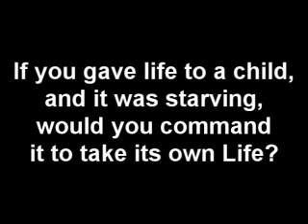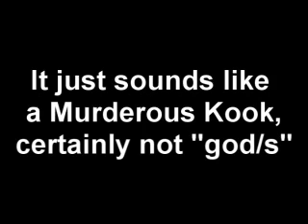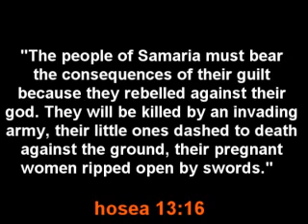Absolute Proof the bible is Man-Made - January 4, 2011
Irrefutable proof that the bible was written by men, murderous men who fit the FBI's description of Serial Killers.